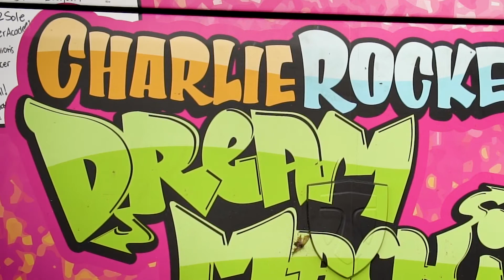Lyla's Dream Bakery